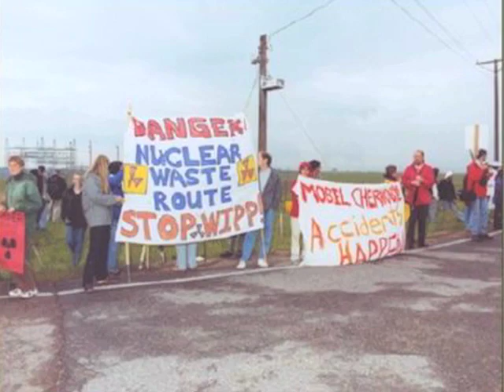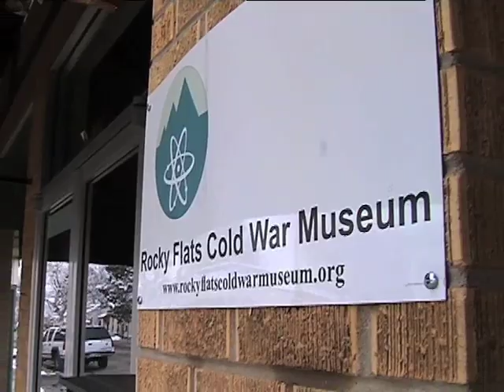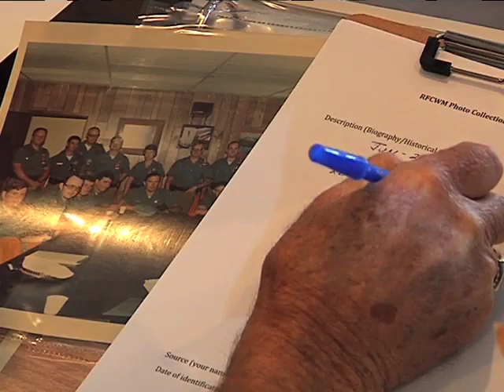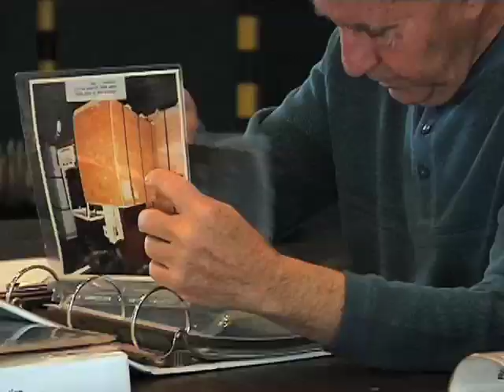NATOA Entry 2014 - City of Arvada - Category #32 Documentary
Rocky Flats Cold War Museum